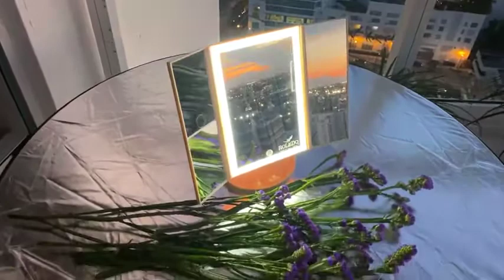Makeup Vanity Mirror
remium Quality Mirror - Makeup Mirror with lights is designed with natural daylights. The high definition glass clearly enables a better image. It is certified by FCC, ROHS and CE. We guarantee that each of our clients will enjoy this product. We warranty a no risk purchase.
Led Lights: Vanity mirror is built in 36 pcs LED. Led lights are controlled by the touch sensor switch. A long press can adjust the brightness. Super bright flat-panel lighted up lamp, natural daylight. It's the perfect brightness for applying make up beautifully.
Magnifying Mirrors: There are 3 magnified panels for you to see your facial features and tiniest details clearly. Small mirror with suction cups specifically suitable for eye makeup such as eyeliner, eyebrow.
180 Degree Free Rotation: This Lighted makeup mirror stand up on your tabletop, desktop, dresser, and can be freely adjusted. This is fixed at a perfect and comfortable viewing angle. The tri-fold and detachable design enables it to be portable and travel with.
Double Power Supply: This LED mirror can either be operated by 4 pcs AAA batteries (not included) or USB cable. Mirror can not be powered by itself. Unique Gift for Women: Beauty mirror is the best gift for teens, girls, friends, daughters.

makeup vanity mirror with lights ikea
vanity mirror for car
best makeup mirror with lights
makeup mirror with lights ikea
albor
small makeup mirror with lights
standing makeup mirror
wall mounted makeup mirror
makeup mirror target
light up vanity
large makeup mirror
cheap vanity mirror with lights
hollywood vanity mirror ikea
impressions vanity mirror
impressions vanity table
hollywood glow vanity mirror
custom vanity mirror with lights
best lighted makeup mirror 2019
deweisn tri-fold mirror
conair double sided oval mirror
absolutely lush rectangle mirror
big house tri-fold mirror
hotlife led lighted makeup mirror
wall mounted lighted makeup mirror
lighted makeup mirror walmart
lighted magnifying makeup mirror 20x
lighted compact makeup mirror
fancii 10x magnifying lighted makeup mirror
vintage vanity mirror with lights
vintage vanity mirror tray
antique vanity mirror with drawer
vintage vanity mirror set
large vanity mirror with stand
makeup mirror with lights near me
makeup vanity mirror ikea
vanity makeup mirror with bluetooth
lit vanity mirror
mirror makeup light
vanity makeup mirror table
mirror makeup organizer